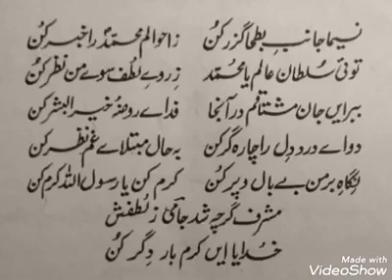kashmiri naat Sharif